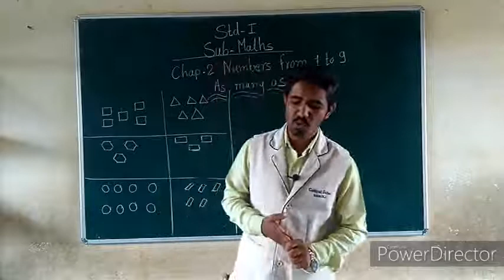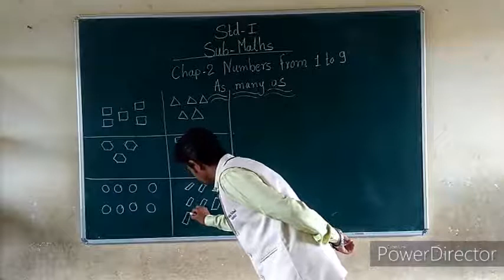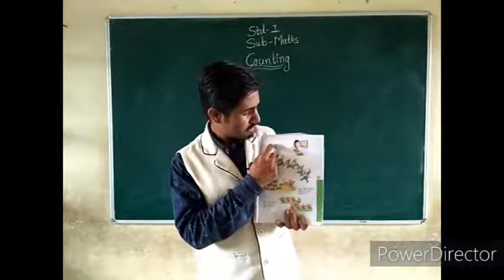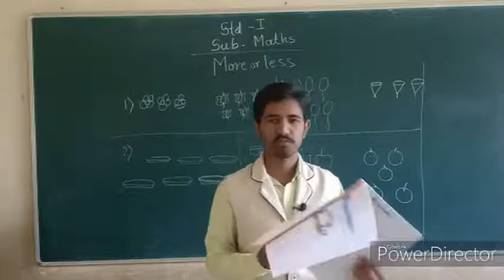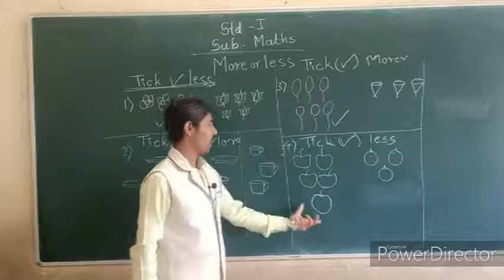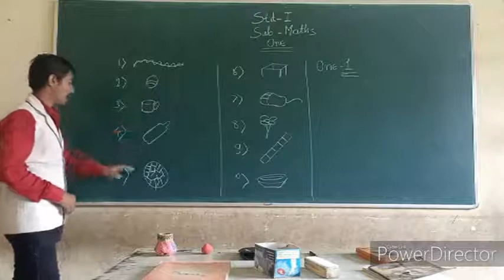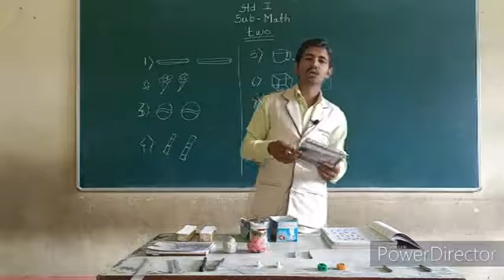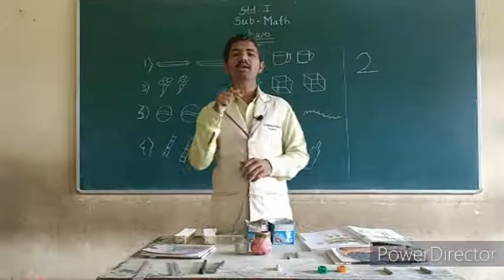Standard 1st | Mathematics | Chapter 2 | Part 1 to 5